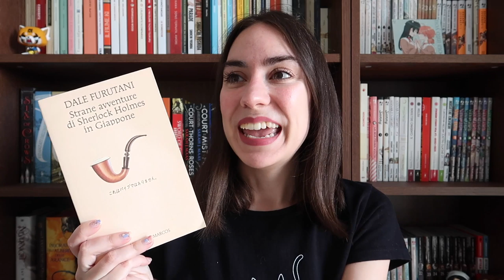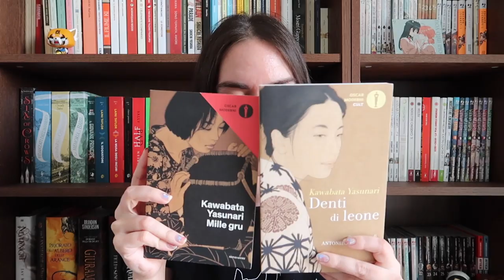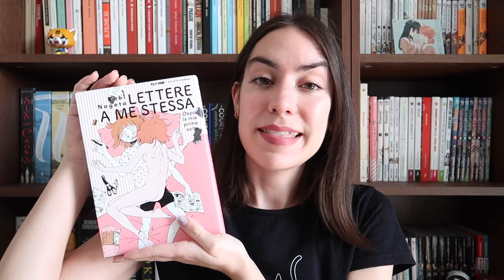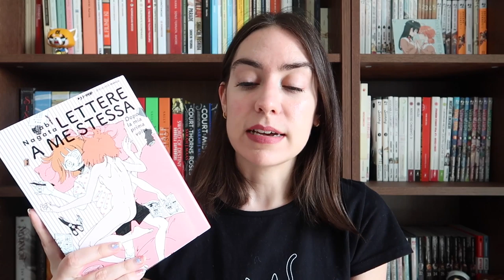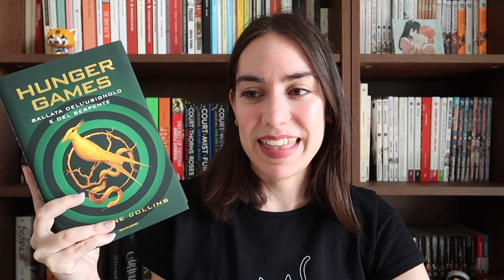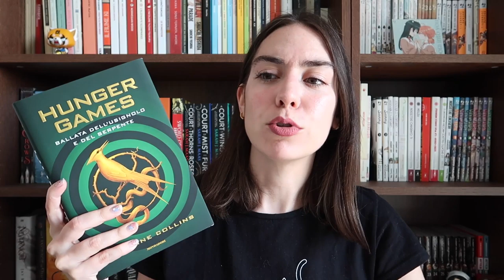Ultimi arrivi tanto attesi! 📚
Oggi sono arrivati tre pacchi con libri e fumetti che non vedevo l'ora di leggere da tempo!

Avventure di Sherlock Holmes in Giappone
Denti di leone
Lettere a me stessa
La voce delle stelle
Hunger Games. Ballata dell'usignolo e del serpente